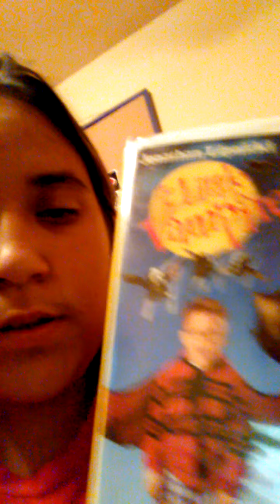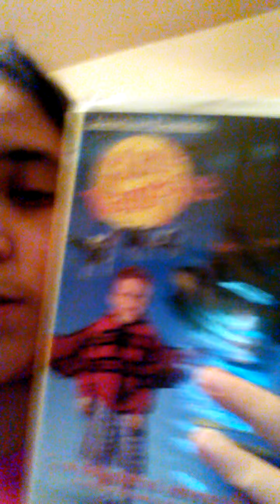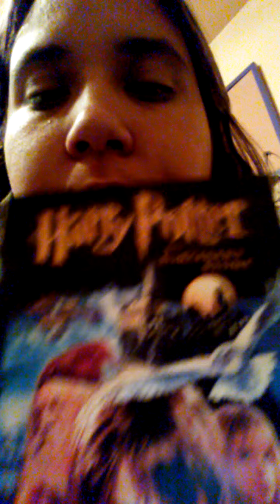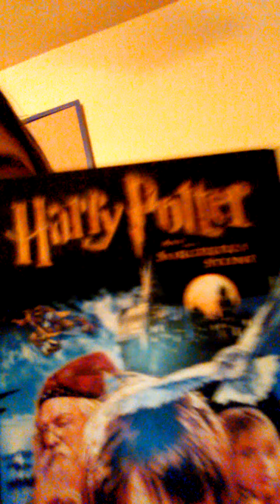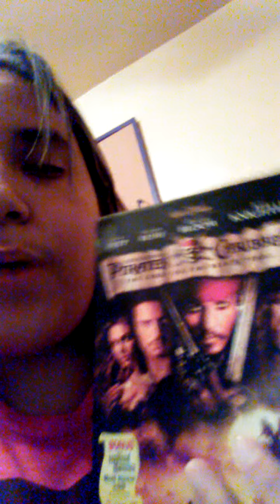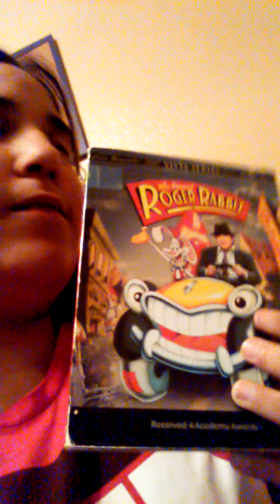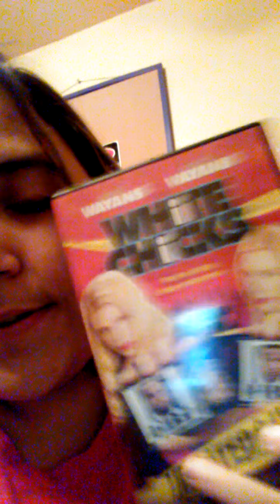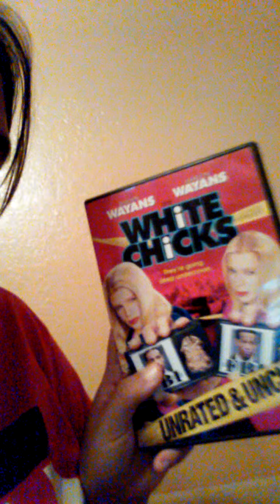5 top movies